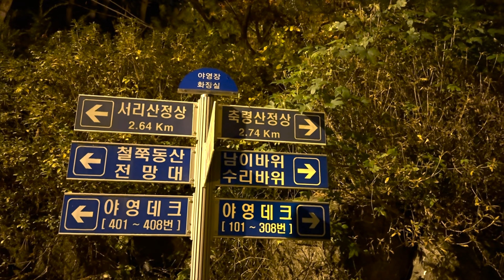별거없는 솔캠 이지만ㅣ적당한 텐트와 솔캠에 적당한 장비 조합ㅣ솔로캠핑 - Solo Camping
캠핑준비

스끼야끼
부채 소스 대파 양파 팽이 느타리 표고 알배추
두부 계란 실곤약 물 된장 다진마늘 고춧가루

장비
스노우피크에메s 물티 장갑 핫팩 난로 가스 데크팩
담요 매트 침낭 랜턴3 테이블2 반합 작은도마 작은팬

-camera
sony a7m3

-lens
ZEISS Sonnar T* FE 55mm F1.8 ZA

-editing program
iMac - Apple Final Cut Pro X

-music
artlist.